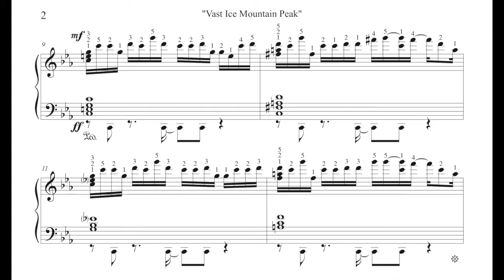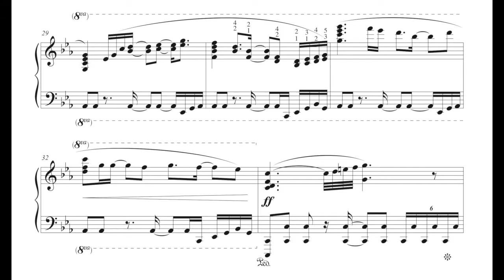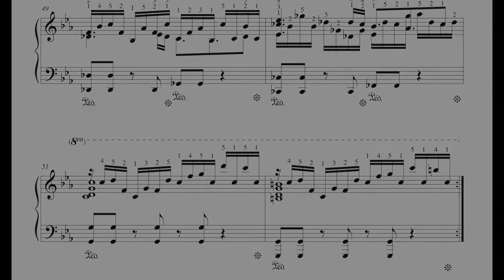Pokemon Mystery Dungeon Explorers of Sky - Vast Ice Mountain Peak (Arrangiamento per pianoforte)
Ho visto che alcune persone su youtube hanno provato alcuni dei miei arrangiamenti. Quindi ho deciso di registrarli.

Pf: Aldo Roberto Pessolano